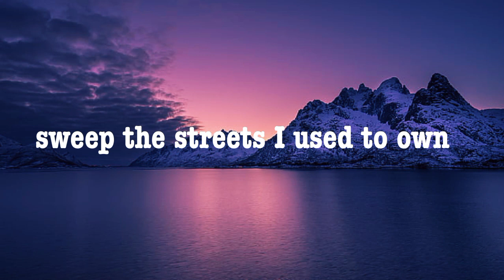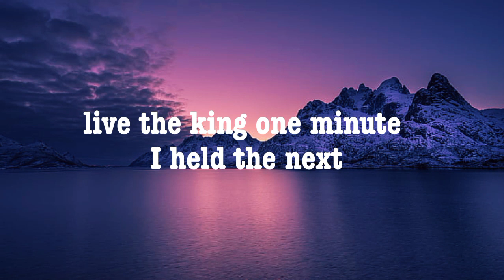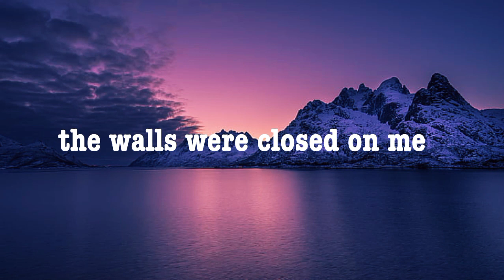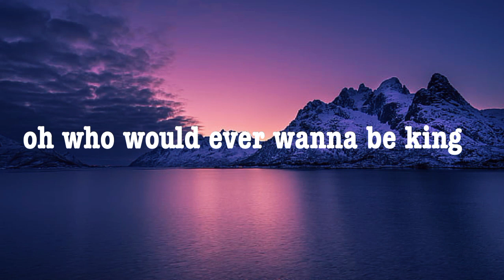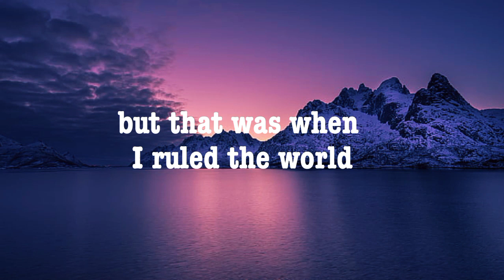Viva La Vida - Coldplay Lirik